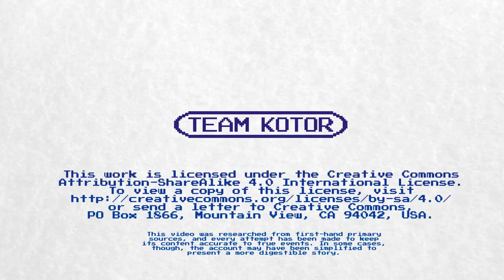Undertale: The Story of Temmie Chang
In honour of the second birthday of cult roleplaying game Undertale, we have something very special for you: a Video Game Story Time episode based on an exclusive interview with Temmie Chang!

Temmie is an acclaimed artist with a lot of impressive works under her belt, and she's been kind enough to oversee this entire video to make sure it's as accurate and honest as possible.

Ever since we published our first Undertale video, on the story of Toby Fox, we've been getting requests for a similar video about Temmie Chang, who was heavily involved in the project, creating a lot of original artwork for the game. We reached out to Temmie to ask if she could give us some insight for this video, and she gave us so much more than we were expecting, answering our questions, providing a lot of information about her background as a gamer and an artist. She also fact-checked the script, made suggestions on the artwork, and generally just provided us with some awesome assistance to make this the best video it could be! Thanks so much, Temmie!